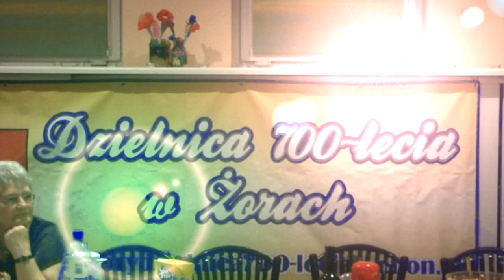DZIEŃ KOBIET 2010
DZIEŃ KOBIET 2010 ODBYŁ SIĘ 6 MARCA W KLUBIE "ISKIERKA".